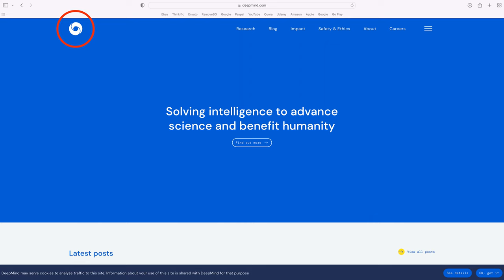The Top Cloud Provider for Machine Learning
Probably not what you think.